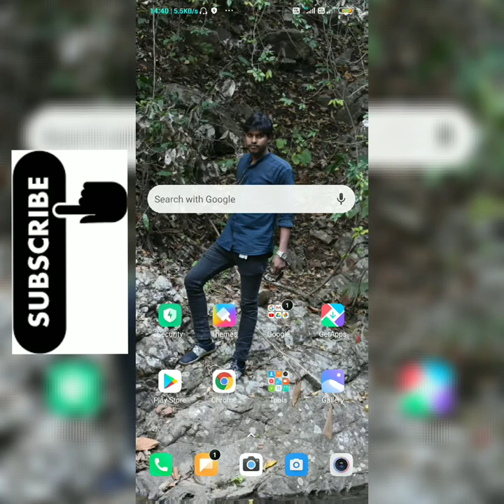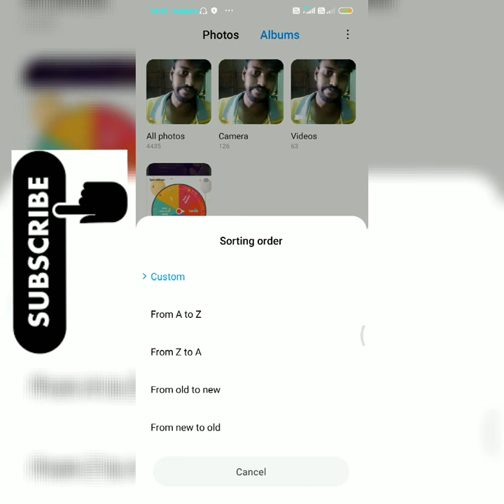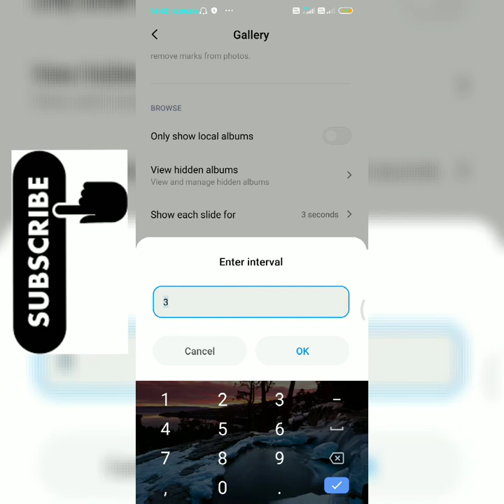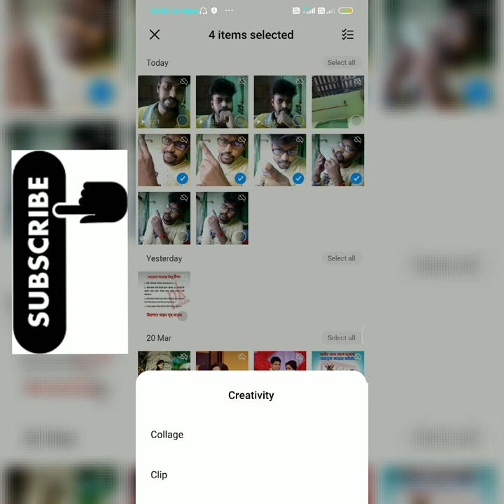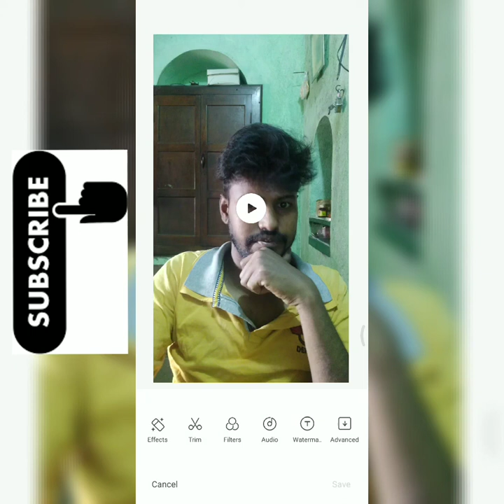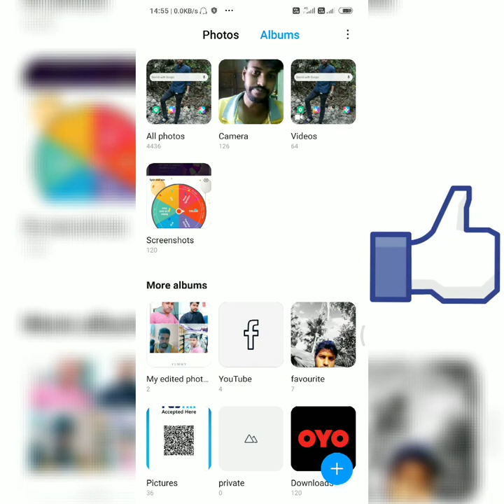Miui gallary update | miui 11.0.8.0 features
Dosto is viedo Me Miui gallary app Ka full review Kiya Redmi note 7 Pro or update Miui 11.0.8.0 Iske Bare Me Explain Karne ki koshish ki Hai ummeed hai Apko ye video Pasand Aayegi .